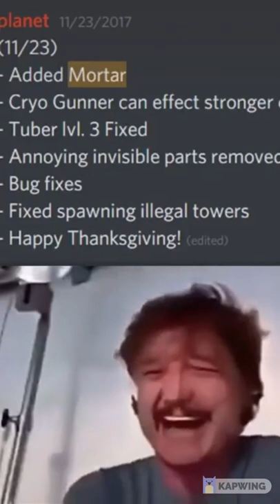When Mortar Got Nerfed in 2019 (Tower Battles Meme)